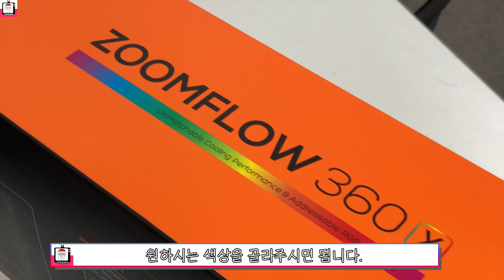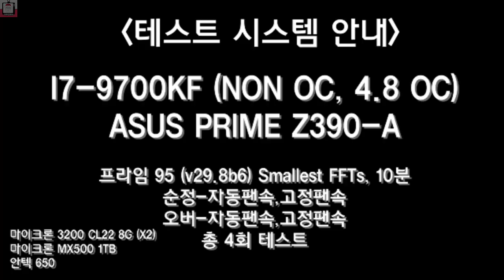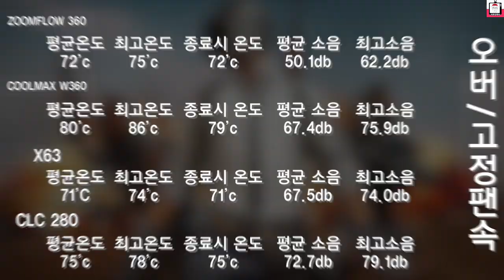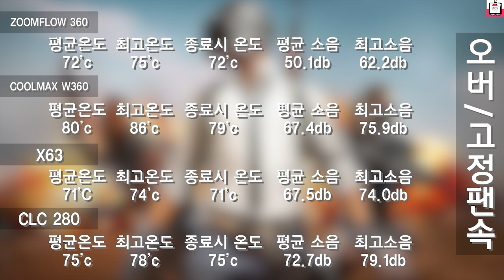생각보다 심하게 성능 좋은 수냉 쿨러 / ID-COOLING ZOOMFLOW X 360 ( EVGA CLC 280 vs NZXT 크라켄 X63 )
오늘은 ID-COOLING ZOOMFLOW 360 쿨러 리뷰를 올려드립니다.
비교테스트 쿨러는  ( EVGA CLC 280 vs NZXT 크라켄 X63 ) 를 사용했습니다.